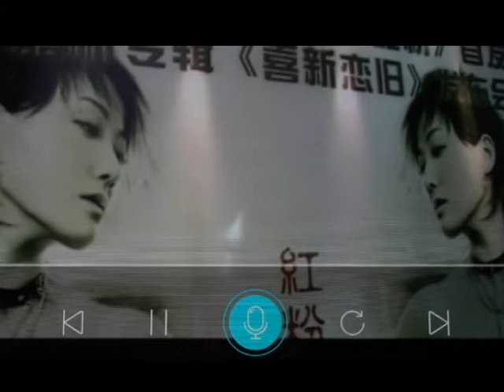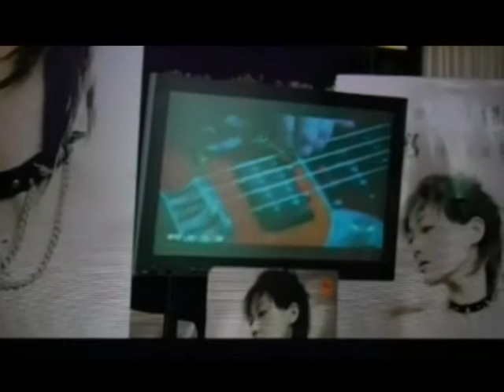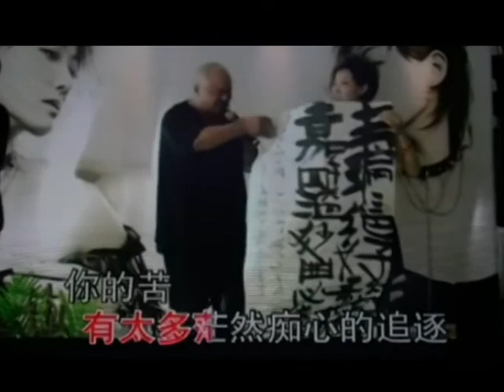109 9 26 朋友別哭